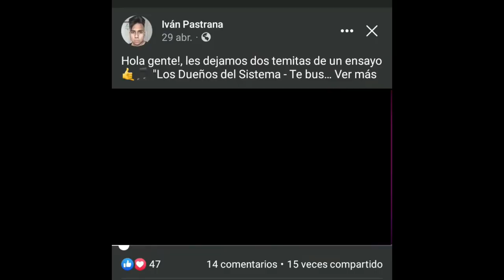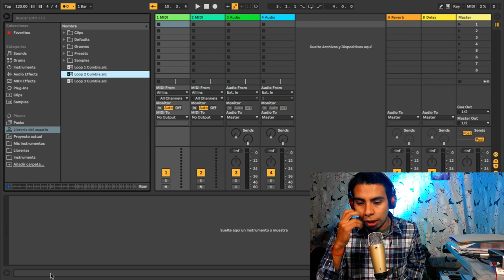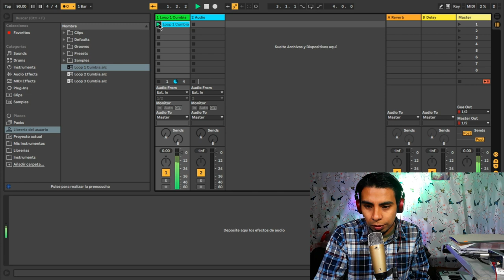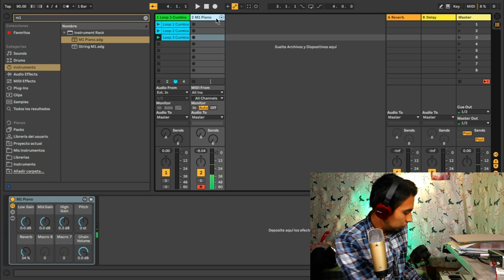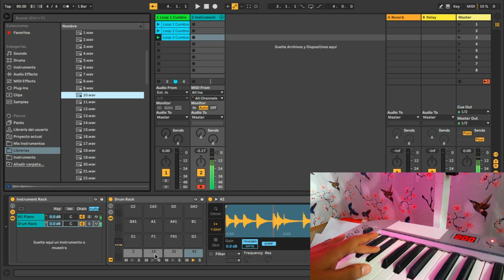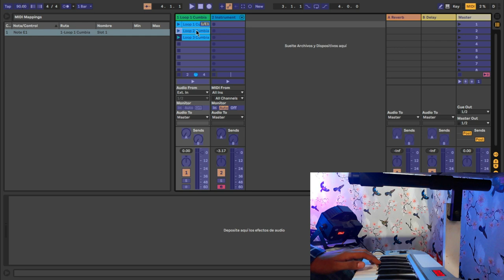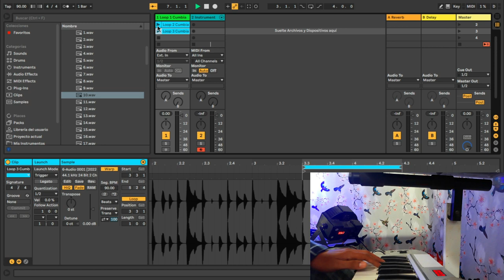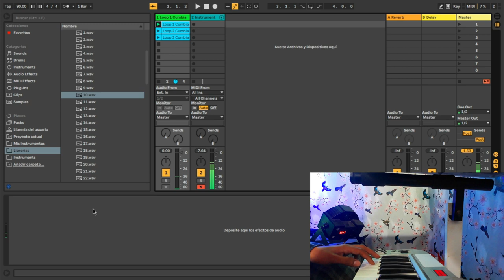TOCAR RITMOS en VIVO con Ableton Live